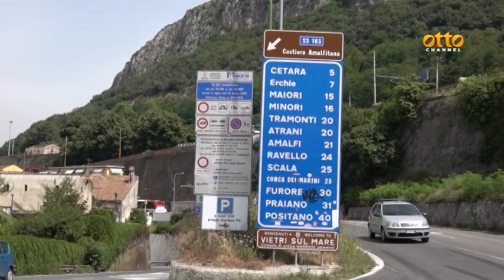Targhe alterne in Costiera Amalfitana, è polemica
Dubbi di turisti e residenti: le risposte della Prefettura